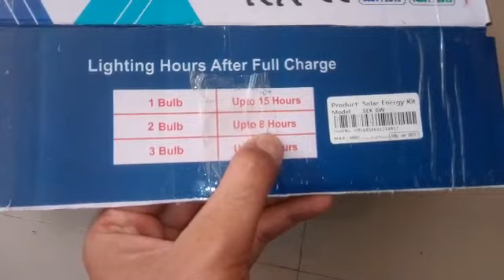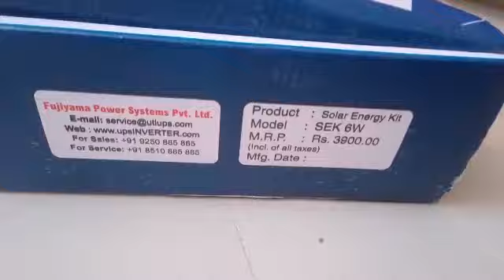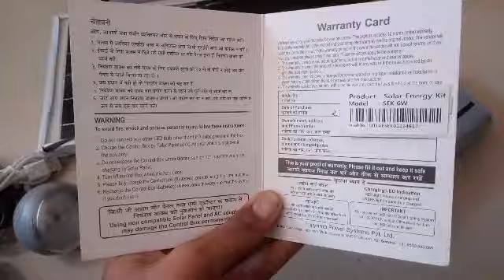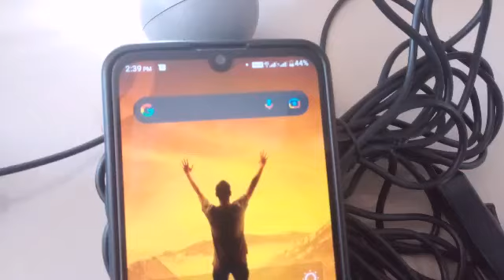UTL Solar Energy Kit | UTL solar Light | 3900/-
price
3900/-

(100 % Original UTL solar home lighting system complete set)

Free delivery all India